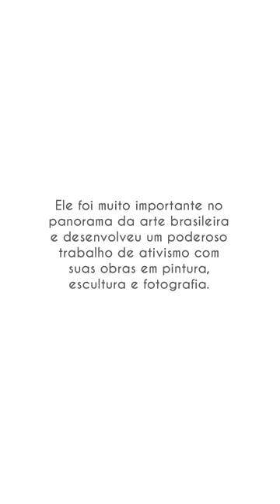Frans Krajcberg - Artista